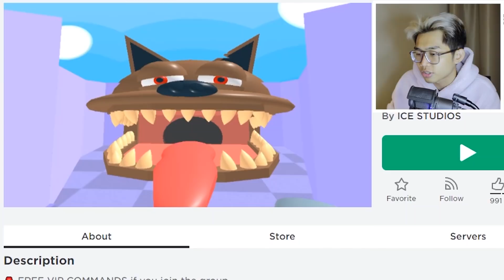JANGAN SAMPAI KALIAN MASUK KE PET SHOP YANG SALAH!!! BANYAK BINATNAG BUAS, KALIAN HARUS KABUR!!!